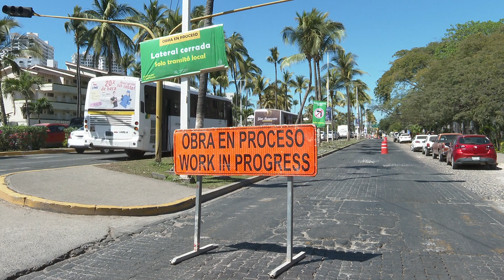Hasta fin de mes, abrirán lateral de la avenida de ingreso a Vallarta | CPS Noticias Puerto Vallarta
🚧¡Que hasta fin de mes! Los miles de automovilistas vallartenses tendrán que aguantar un poco más para poder descansar del caos vial por la falta de carriles laterales en la Francisco Medina Ascencio.